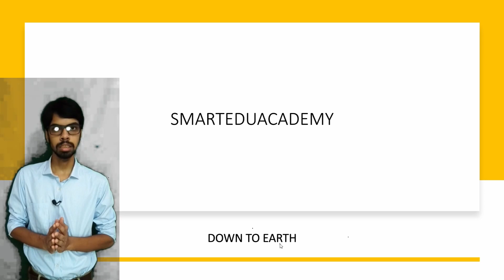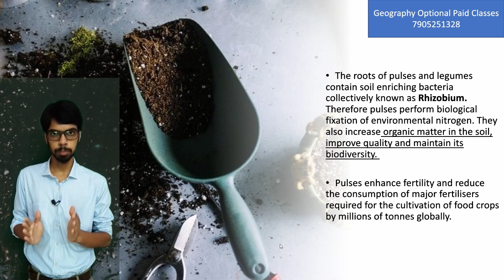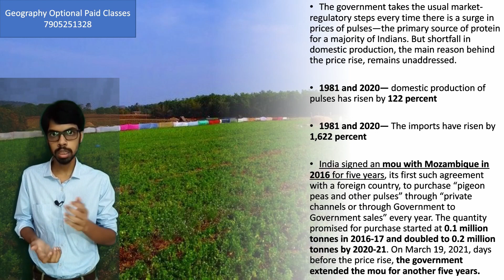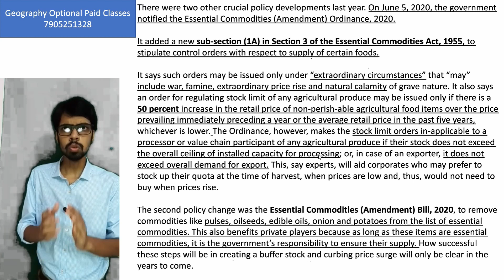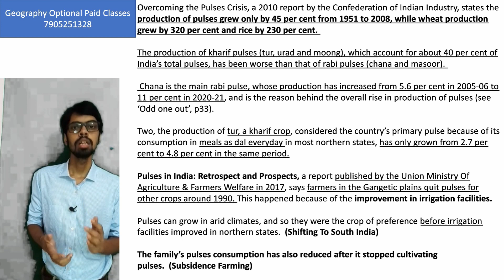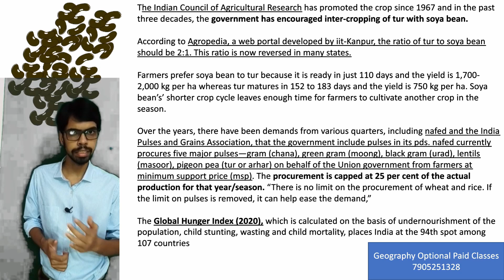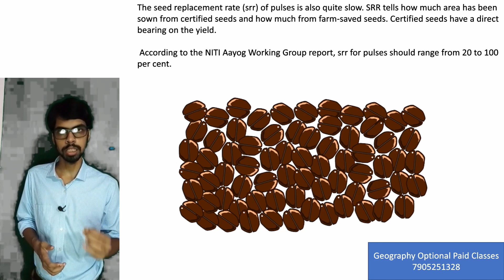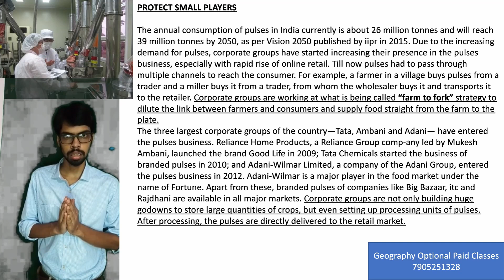Down To Earth Magazine || Production Of Pulses In India || Optional Geography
Production Of Pulses In India

Geography Optional In Hindi
geography optional hindi
smarteduacademy
smarteducation
optional geography
upsc preparation